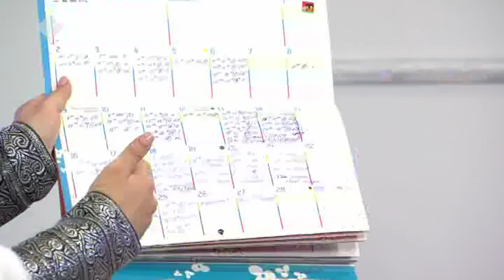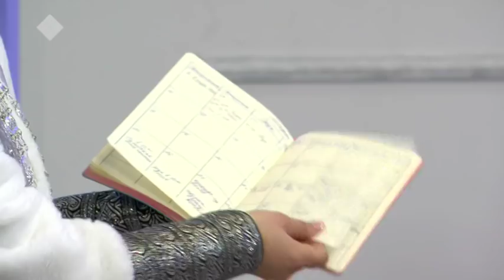Кэрэ кистэлэҥэ (25.04.2019)